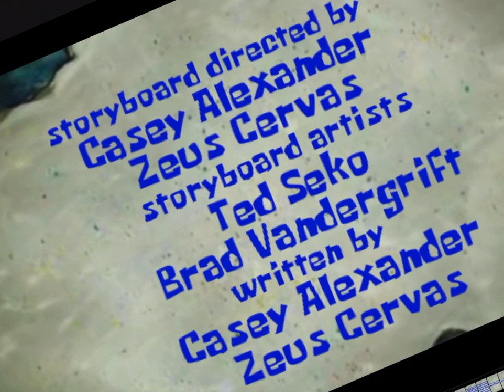July 20, 2023